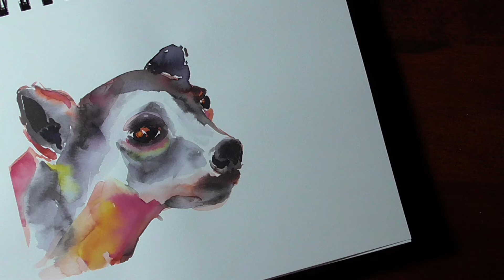Inktober 2018 Day 26 - Endangered Species: The Fossa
During Inktober I will draw and paint endangered species. Those animals deserve more attention and I hope to do my part with drawing them.

As I still have a full time job, there will be no voice overs. Sorry for that, it's a difficult time.

Art supplies

♦ Ecoline inks